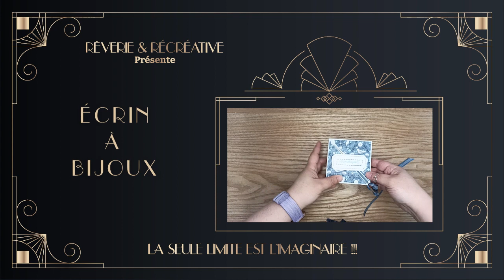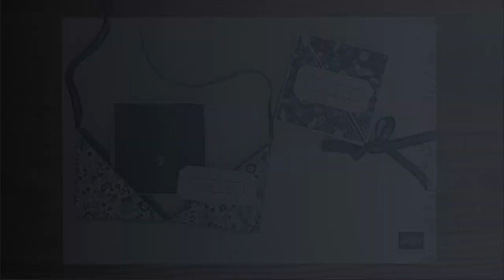Tuto scrapbooking {3D} « ÉCRIN À BIJOUX » de Rêverie & Récréative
Flavie BOUYON, Démonstratrice Indépendante Stampin' Up.

Les graphismes sont conçus par mes soins en utilisant des ressources de Freepik.com
Cette vidéo a été tourner avec un Redmi 10 5G. Le montage est fait avec premiere pro.
La musiques est "Musique libre de droits gratuite Années 20 - effet 78 tours"